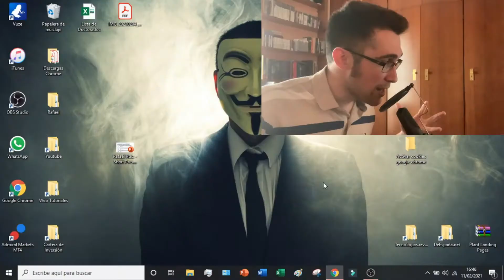ACTIVAR O DESACTIVAR Cookies en Google Chrome 2026 🍪 ACTIVAR COOKIES Google Chrome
Os enseño como activar y desactivar las cookies de nuestro navegador Google Chrome!

Las cookies de Chrome son utilizadas por los sitios web para recoger datos de los visitantes. Mediante la extracción de cookies, los sitios web pueden aprender más sobre cómo los clientes interactúan con su ordenador y dispositivos móviles mientras navegan. Las cookies almacenan información como las preferencias del usuario, los menús de personalización y los sitios visitados recientemente. También rastrean la actividad para recordar el nombre y la contraseña del usuario cuando accede a zonas seguras de forma legal. Con esta información, los sitios web pueden desarrollar contenidos personalizados para los usuarios en función de sus intereses y gustos. Las cookies de Chrome ayudan a mejorar la navegación y hacen que la experiencia de navegación sea más fluida para todos los usuarios. Para garantizar la privacidad, Chrome ofrece opciones que permiten a los usuarios bloquear las cookies de terceros o eliminarlas de la memoria de los navegadores al salir de un sitio. Esto es esencial para proteger el historial de navegación, los nombres de usuario, las contraseñas, los números de tarjetas de crédito y otros datos sensibles para que no se divulguen accidentalmente en Internet o, peor aún, caigan en manos equivocadas. Por lo tanto, las cookies de cromo ofrecen tanto la comodidad de un fácil acceso a los sitios favoritos como la tranquilidad de que la información en línea permanece privada mientras está en línea.

En este videotutorial os enseño como activar y desactivar las cookies de nuestro navegador Google Chrome. Desactivar las cookies evitará que Google tenga un rastreo de todo aquello que hacemos y que no podamos recibir recomendaciones en función de lo que buscamos. También os enseñaré a activar las cookies para, en caso de que queramos, recibir todas esas recomendaciones.

00:00 Introducción al tutorial para activar y desactivar Cookies en Chrome
01:00 Como desactivar las Cookies y configurarlas

⭐ PALABRAS CLAVE ⭐
cookies
chrome
google chrome
cookies chrome

Aprende cómo activar o desactivar las cookies en Google Chrome para mejorar tu experiencia de navegación.
Tutorial paso a paso sobre cómo gestionar las cookies en Google Chrome y proteger tu privacidad en línea.
Descubre cómo personalizar la configuración de cookies en Google Chrome para adaptarla a tus preferencias.
Tutorial completo sobre cómo habilitar o deshabilitar las cookies en Google Chrome y controlar tu seguridad en línea.
Aprende a configurar las opciones de cookies en Google Chrome para garantizar una experiencia de navegación segura.
Descubre cómo ajustar la configuración de cookies en Google Chrome para maximizar la privacidad y seguridad de tus datos.
Tutorial detallado sobre cómo activar o desactivar las cookies en Google Chrome y proteger tu información personal.
Aprende a gestionar las cookies en Google Chrome para mejorar la seguridad y privacidad de tu navegación web.
Descubre cómo modificar la configuración de cookies en Google Chrome para evitar el seguimiento no deseado.
Tutorial paso a paso sobre cómo controlar las cookies en Google Chrome y proteger tu privacidad en línea.
Aprende a personalizar la configuración de cookies en Google Chrome para ajustarla a tus necesidades específicas.
Descubre cómo habilitar o deshabilitar las cookies en Google Chrome y mejorar la seguridad de tu navegación web.
Tutorial completo sobre cómo administrar las cookies en Google Chrome y mantener tu privacidad en línea.